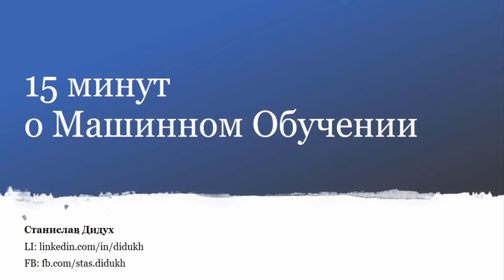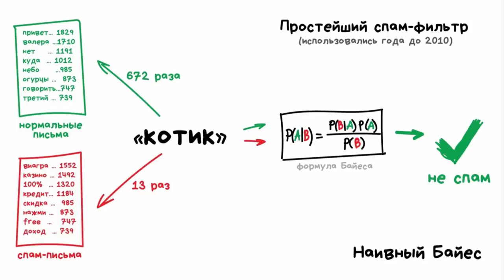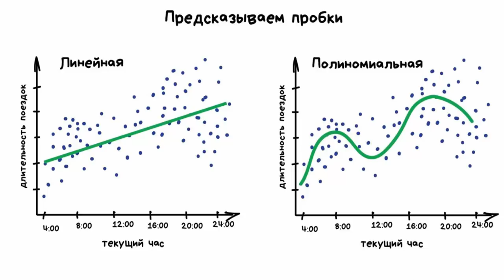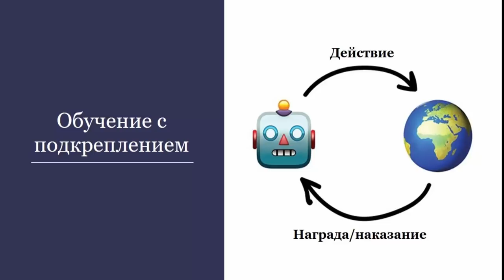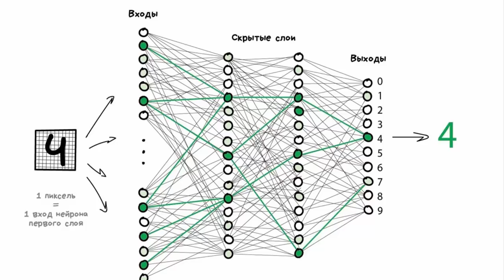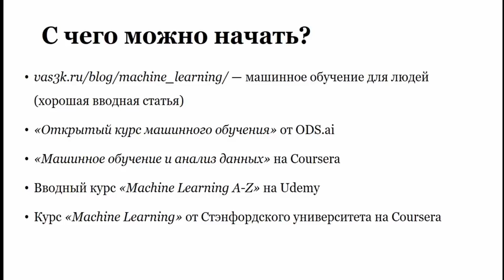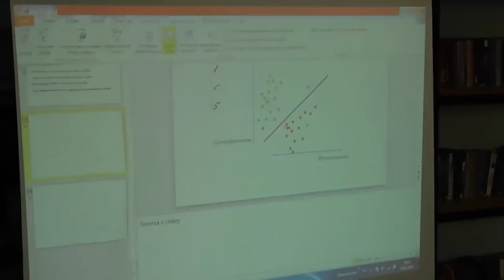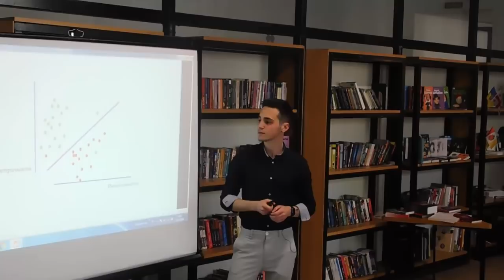15х4 - 15 минут о машинном обучении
Искусственный интеллект. Нейронные сети. Звучит завораживающе, но и страшновато: вдруг способные к обучению машины скоро отберут у нас работу, искусство и смысл жизни? Доля истины в этом есть. Какая именно – расскажет Станислав Дидух в лекции «15 минут о машинном обучении». Вы узнаете, что это такое, как работает и как помогает решать проблемы разных масштабов.

Украина, Одесса, 04 мая 2019 г.

15х4 – это международное движение молодых ученых и фанатов науки. Мы хотим, чтобы люди выступали и делились знаниями.